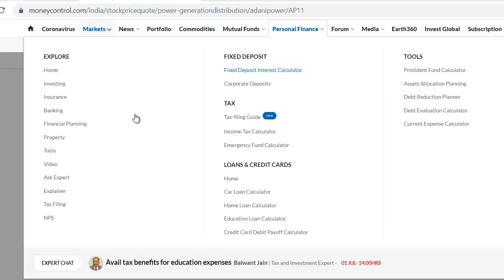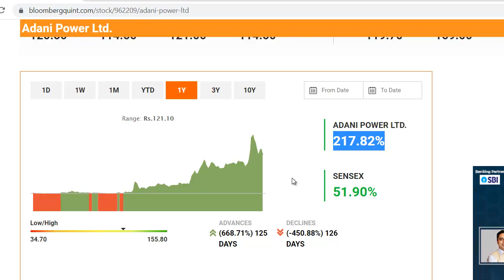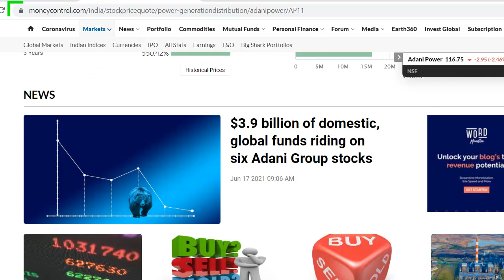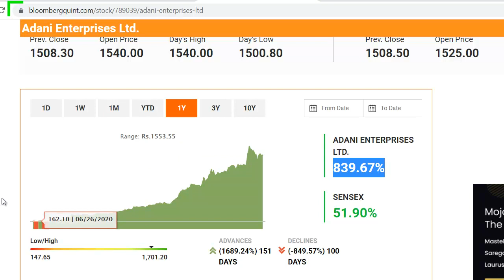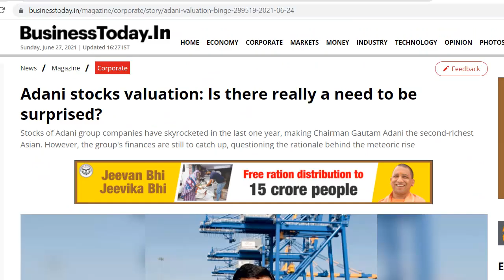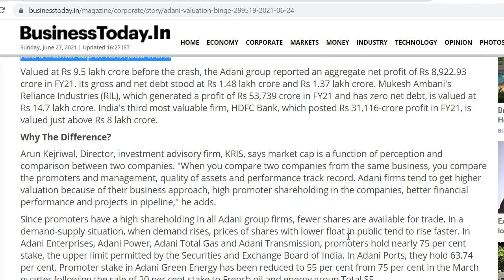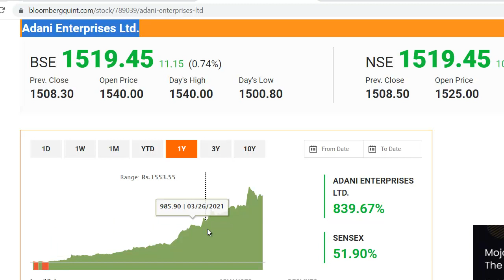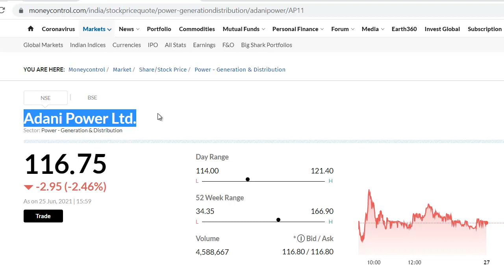Adani Power Latest News | Adani Power Share News | Adani Enterprise Latest News | Adani Group Share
Adani Enterprise Latest News
Adani Enterprise Share Update